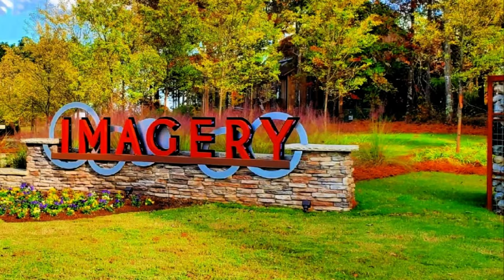Stunning Ranch Home For Sale In Imagery, Waterfront 55+ Community | Tour 2028 Rubens Vista Now! | 4K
Are you looking for privacy with seasonal waterview? Come home to a remarkable one-story, 2,196 sq feet 3-car garage home in a cul-de-sac, with exquisite curb appeal in Imagery, a premiere 55+ community. Elegance begins at the porcelain-tiled front porch. Inside, you'll find 10-foot ceilings, 8-foot  doors and portals, a GREAT ROOM with floor-to-ceiling reclaimed wood fireplace surround, a GOURMET KITCHEN with double ovens, gas cooktop, stainless steel appliances, granite counters, island/breakfast bar, huge walk-in pantry with built-ins. Enjoy a large Primary Suite with custom closet, zero-entry shower, even indulge in a "secret room" that can be a quiet office or hobby room or an extension of primary closet. An oversized Guest Room and Office with 2 solid doors offer optional living. Enjoy a private, luxurious outdoor living with a travertine-tiled patio, plumbed and powered outdoor kitchen, motorized awning and winter view of the lake! The path and nature trail with lake access is right next door! Or enjoy Imagery's many amenities including tennis and pickleball courts, heated pool, fitness & FUTURE MARINA. A WOW LOCATION: 10-20 minutes to local shopping, dining, Charlotte Douglas International Airport, Uptown Charlotte, medical facilities and Lake Norman.
The future marina with kayak launch, boat and jet ski slips is scheduled to complete in 2025. The developer bought the land from the Bechtler family (owner of Bechtler Museum of Modern Art in Uptown Charlotte), who used the land as a getaway and informal artist colony. When you visit the community, see the street names, dedication to nature and art, you'll see the legacy continues!

Sincerely,